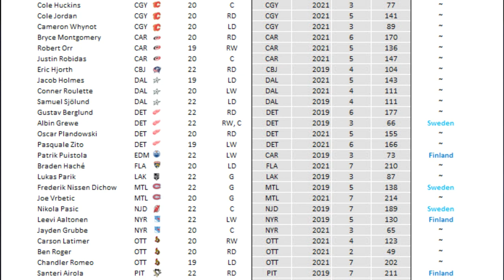MONTEMBEAULT UNBELIEVABLE WITH TEAM CANADA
IN THIS EPISODE 314 OF HABS DAILY NEWS, COACH FRENCHY TALKS ABOUT SAMUEL MONTEMBEAULT UNBELIEVABLE WITH TEAM CANADA.

ALL THE SUBJECTS TODAY:
HABS NEWS UPDATES
MONTEMBEAULT WITH TEAM CANADA
MEMORIAL CUP 2023 QUEBEC WON
HABS RUMORS

WE THANKS OUR MEMBERS FOR THEIR SUPPORT:

JOSE DUARTE
GARY COURNOYER
DAVID HUNTE
DANY GRENIER
MATTHEW SLATER
GAME WINNING  GOAL HOCKEY
ALEXANDRE MEILLEUR
LUCIANO GRAZIANO
DANNY TABERNAK
ROGER HABS #1
ROSS STUBBINGTON
STELLA K
STEVE G
SASCHA SCHRADER
ROGER DELANEY
DIXON AUTOMOBILE GROUP
KIMBERLY ENA
POKER MIND REDGY VLOG
JOSEPH LANHAM
ENORTAP
NHL HOCKEY NEWS REPORT
GATORS-ROCK TIM-T
KERRY WILLETT
SJOERD WYNSTOK
BLACK HAWKS 97
JOHN LOWERY
HACHIG RUDOLPH ALYANAKIAN
JOHN DIDIER
AYESLTKEV YT
DUMBY 88

Anaheim Ducks
Arizona Coyotes
Boston Bruins
Buffalo Sabres
Calgary Flames
Carolina Hurricanes
Chicago Blackhawks
Colorado Avalanche
Columbus Blue Jackets
Dallas Stars
Detroit Red Wings
Edmonton Oilers
Florida Panthers
Los Angeles Kings
Minnesota Wild
Montreal Canadiens
Nashville Predators
Ottawa Senators
Philadelphia Flyers
Pittsburgh Penguins
San Jose Sharks
Seattle Kraken
Vancouver Canucks
Vegas Golden Knights
Washington Capitals
Winnipeg Jets

Pierre Deschesnes
Tweeter: @coachfrenchy10x
You Tube Channel: